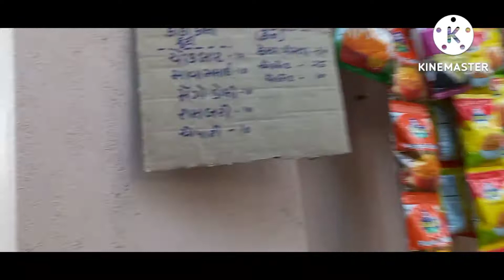Trimurti Mandir Bhuj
Beautiful  temple in Bhuj you can came every evening! also there is garden in Trimandir so family area for small picnic!